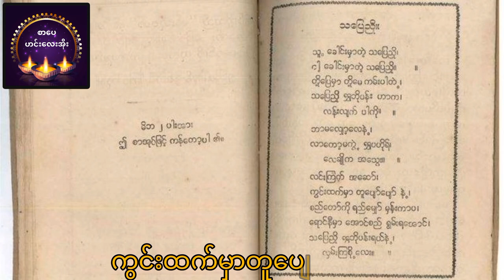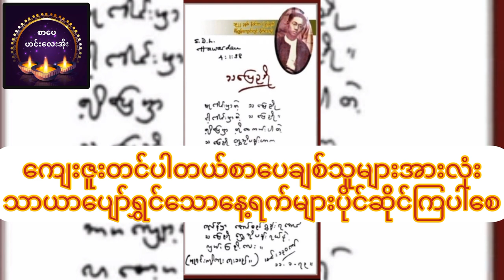သပြေညို(မင်းသုဝဏ်)(ကဗျာ)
photo # credit